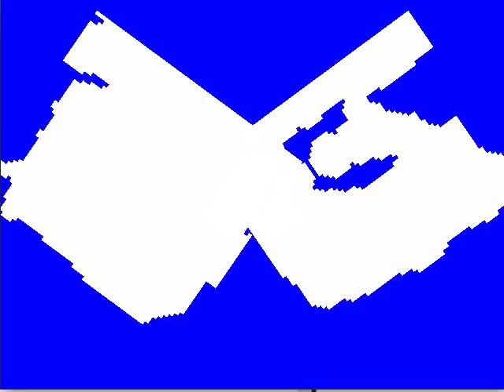Modifying textures dynamically using libGDX Pixmap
This video shows some tests about modifying textures dynamically using Pixmap class from libGDX library. These tests are being made in order to prototype breakable 2d "worlds" stuff in a similar way worms2 and other games does.